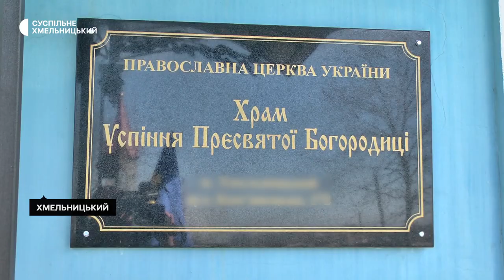У Хмельницькому молилися за військовополонених та зниклих безвісти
У Хмельницькому молилися за зниклих безвісти та полонених військовослужбовців. Робили це в Свято-Успенському храмі. Розповів  про це Суспільному архімандрит, військовий капелан Збройних сил України Даниїл Тарнавський. За його словами молилися, аби сім’ї  знайшли своїх рідних. Після молитви родичі військових спілкувалися із священнослужителями та представником Хмельницького обласного територіального центру комплектування та соціальної підтримки. Деталі дивіться у сюжеті.